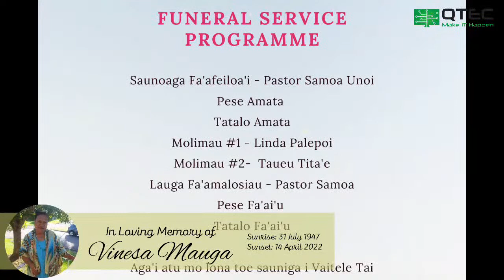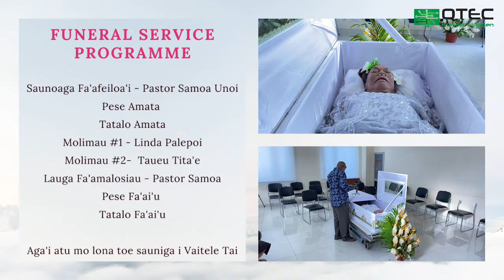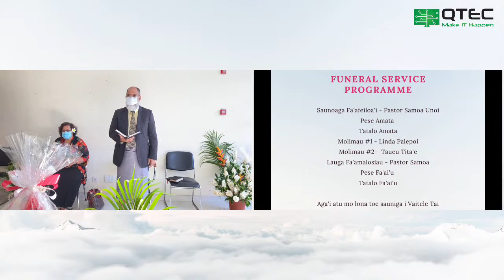Funeral Service - Vinesa Mauga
Celebrating the Life of Vinesa Mauga

Funeral Service:
Motootua Memorial Building
19 April 2022 8am

Burial - Vaitele Tai

*We do not claim ownership to any music or backtrack included in this video.